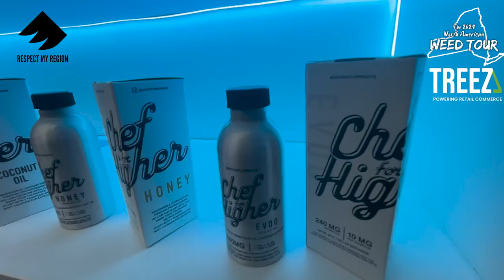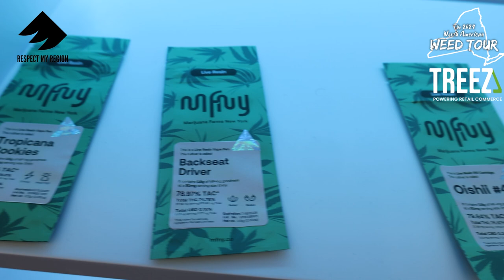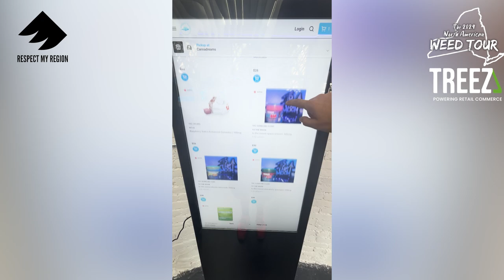Cannadreams Manhattan Dispensary Is A Dream Come True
Cannadreams has officially opened its doors in the heart of Manhattan, bringing a unique, upscale experience to the city. Designed with both seasoned consumers and newcomers in mind, Cannadreams combines modern aesthetics with a welcoming, knowledgeable staff to create a premium retail environment. Located in a vibrant neighborhood, this retail location showcases a carefully curated selection of high-quality products, from flower to edibles and everything in between.

Cannadreams aims to set a new standard in the space, offering not only top-notch products but also personalized consultations to help each customer find their ideal match.

Treez.io is redefining how dispensaries manage everything from inventory to customer relationships, with a powerful point-of-sale system designed for efficiency and compliance. Their platform offers a seamless experience for both retailers and customers, helping dispensaries scale and succeed with real-time insights and analytics.

Looking to elevate your dispensary operations? Head to Treez.io and discover how they can transform your business with innovative tech solutions made for cannabis retail.